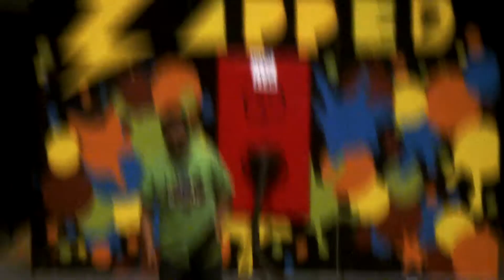Wilmington Church of Christ 6/24/2012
Wilmington, Ohio church of Christ Christian sermon video